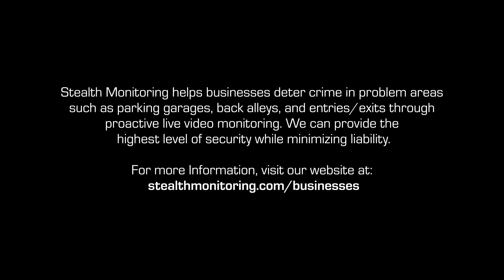Arrest of the Month: Rooftop Raider Busted Breaking into Shopping Center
At approximately 4:15 in the morning, Stealth security operators spot an individual unsuccessfully attempting to gain access to a building in a shopping center via the back door. Moments later, the suspect climbs to the rooftop, and while operators sounded audible alarms, they were undeterred. Stealth contacted local police officers, who arrived on scene in time to catch the person as they left the building, having successfully broken inside. Officers immediately arrested the suspect.